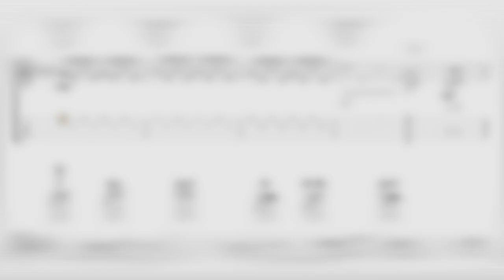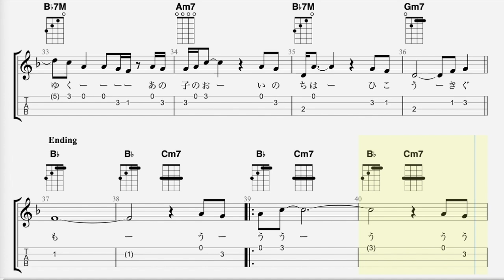ひこうき雲 for ウクレレALOHA 練習用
メロだけ